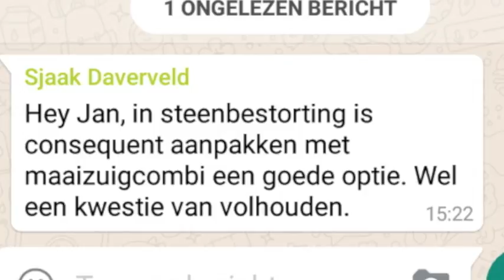Kennisdag | Waterkeringen 2017 | Whatsappgroep dijkbeheerders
Promo vertoond op de jaarlijkse Kennisdag Inspectie Waterkeringen - Thema: Bruggen Bouwen - Burgers' Zoo - Donderdag 23 maart 2017